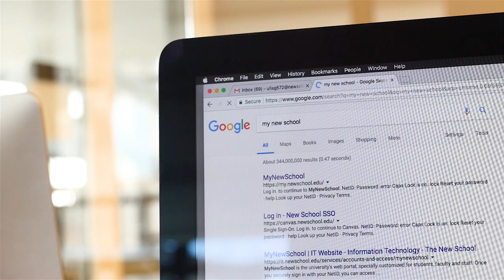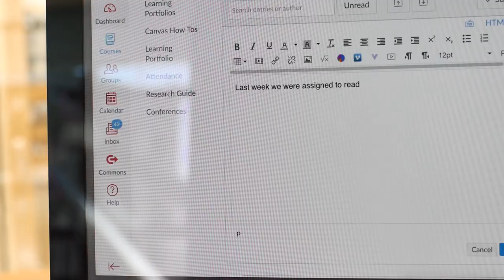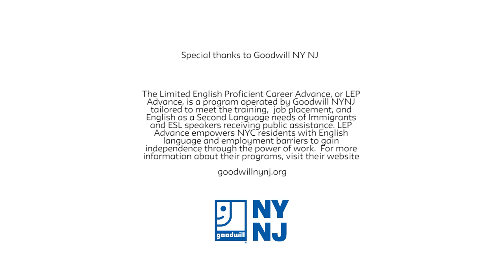MA in Teaching English to Speakers of Other Languages at The New School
The New School's TESOL master's program (MA TESOL offers professional teacher training with a focus on social action and addressing the needs of adult students. The program offers both on-site and online study options.

Produced by English Language Studies at The New School;